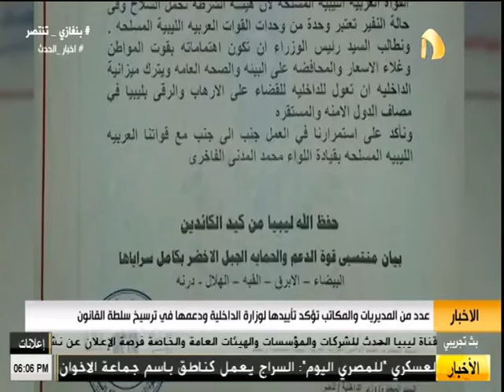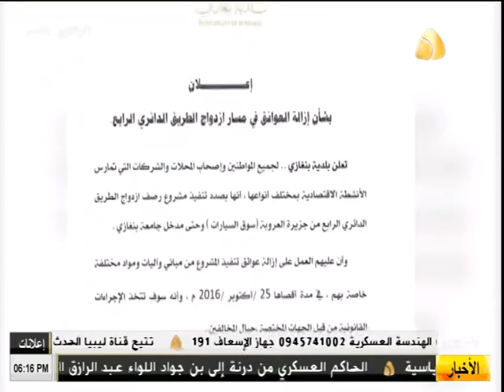نشرة الاخبار من قناة ليبيا الحدث ( 16/10/2016 )